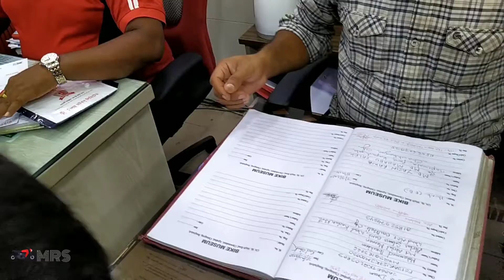জমানো টাকায় বাইক। Hero- Hunk | Vlog-01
vlog - 01
My new bike hunk. ❤❤
Special thanks to Rokibul Hasan Aunik vai